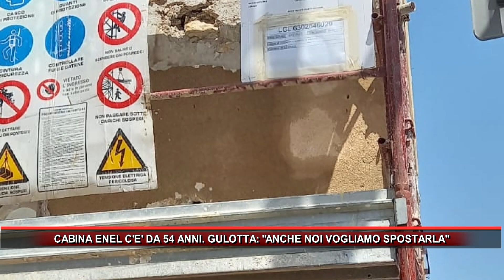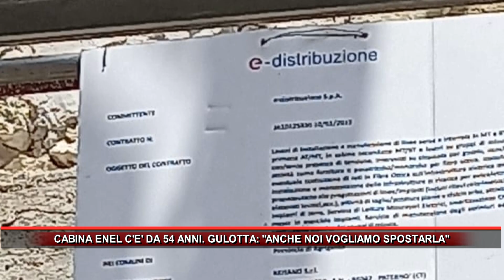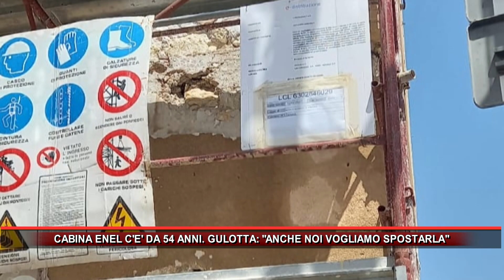CABINA ENEL C'E' DA 54 ANNI GULOTTA DICE ANCHE NOI VOGLIAMO SPOSTARLA